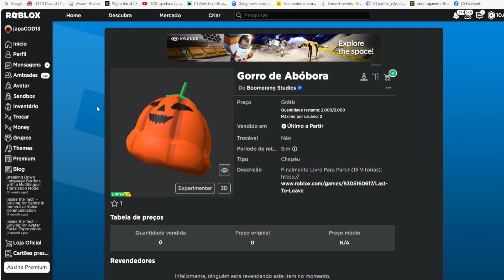Gorro de Abóbora Limited UGC GRÁTIS NO ROBLOX FREE LIMITED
wwwwwwwwwwwwwwwwwwwwwwwwwwwwwwwwwwwwwwwwwwwwwwww